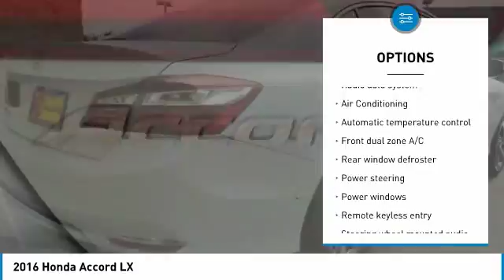2016 Honda Accord Las Vegas NV AJ350TA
2016 Honda Accord LX

6950 West Sahara Ave.

CARFAX One-Owner. Clean CARFAX. White 2016 Honda Accord LX FWD CVT 2.4L I4 DOHC i-VTEC 16V Recent Arrival! Odometer is 2546 miles below market average! 37/27 Highway/City MPG Awards: ALG Residual Value Awards 2016 KBB.com 16 Best Family Cars Sedan 2016 KBB.com Best Auto Tech Award Finalist 2016 KBB.com Brand Image Awards 2016 Kelley Blue Book Brand Image Awards are based on the Brand Watch(tm) study from Kelley Blue Book Market Intelligence. Award calculated among non-luxury shoppers.  Kelley Blue Book is a registered trademark of Kelley Blue Book Co., Inc. Vehicle price and availability are subject to change without notice.